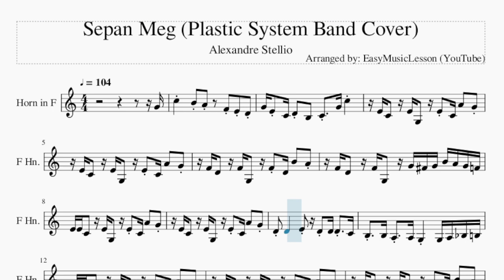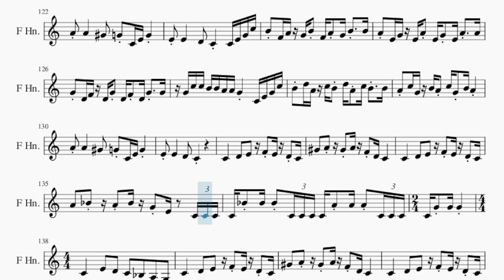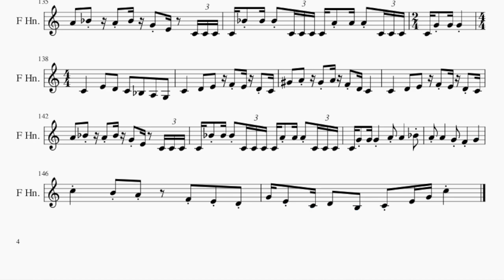Horn Sheet Music: How to play Sepan Meg (Plastic System Band Cover) by Alexandre Stellio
Comment and let us know how the videos have helped you. It keeps us going! :)Here is a sheet music/tab video on the song Sepan Meg (Plastic System Band Cover) by Alexandre Stellio on the horn. A horn sheet music arrangement which is transposed to notes that are easily played by horn, for the song Sepan Meg (Plastic System Band Cover) by Alexandre Stellio.

EasyMusicLesson2 teaches you to play the your favorite instrument, through well-arranged sheet music so that you too can learn how to play Sepan Meg (Plastic System Band Cover) by Alexandre Stellio on the horn as fast as you can. A horn sheet music with backing tracks to help your play the song better.

Chords of Horn arrangement:
F Maj   F Maj   F Maj   C Dom 7   C Dom 7   F Maj   F Maj   G Dom 7
C Dom 7   C Dom 7   F Maj   F Maj   C Dom 7   C Dom 7   F Maj
F Maj   G Dom 7   C Dom 7   C Dom 7   C Dom 7   F Maj   C Dom 7
F Maj   C Dom 7   F Maj   A# Maj   F Maj   C Dom 7   F Maj
C Dom 7   F Maj   C Dom 7   F Maj   C Dom 7   F Maj   A# Maj
F Maj   C Dom 7   F Maj   F Dom 7   A# Maj   A# Maj   A# Maj
C Min   D# Maj   A# Maj   F Dom 7   F Dom 7   A# Maj   A# Maj
A# Maj   C Min   D# Maj   A# Maj   F Dom 7   F Dom 7   F Maj
F Maj   C Dom 7   C Dom 7   F Maj   F Maj   G Dom 7   C Dom 7
C Dom 7   F Maj   F Maj   C Dom 7   C Dom 7   F Maj   F Maj
G Dom 7   C Dom 7   C Dom 7   C Dom 7   F Maj   C Dom 7   F Maj
C Dom 7   F Maj   A# Maj   F Maj   C Dom 7   F Maj   C Dom 7
F Maj   C Dom 7   F Maj   C Dom 7   F Maj   A# Maj   F Maj
C Dom 7   F Maj   F Dom 7   A# Maj   A# Maj   A# Maj   C Min
D# Maj   A# Maj   F Dom 7   F Dom 7   A# Maj   A# Maj   A# Maj
C Min   D# Maj   A# Maj   F Dom 7   F Dom 7   F Maj   F Maj
C Dom 7   C Dom 7   F Maj   F Maj   G Dom 7   C Dom 7   C Dom 7
F Maj   F Maj   C Dom 7   C Dom 7   F Maj   F Maj   G Dom 7
C Dom 7   C Dom 7   C Dom 7   F Maj   C Dom 7   F Maj   C Dom 7
F Maj   A# Maj   F Maj   C Dom 7   F Maj   C Dom 7   F Maj
C Dom 7   F Maj   C Dom 7   F Maj   A# Maj   F Maj   C Dom 7
F Maj   F Dom 7   A# Maj   A# Maj   A# Maj   C Min   D# Maj
A# Maj   F Dom 7   F Dom 7   A# Maj   A# Maj   A# Maj   C Min

Melody notes of Horn:
G4 C5     B4 A4     F4 E4 D4
G4 E4 C4 D4 B3   C4   G4 C5
E4 C4   E4 G3   E4 C4 A4   G4
F4 D4   F4 G3   F4 D4 B4   A4
F4 D4   F4 G3   G4 F#4 G4 B4 A4 G4 F4
E4 E4 C4   E4 G3   E4 C4 A4   G4
D4 D4       E4   D4 D4 D4   C4
B3   B3 A3   A3 G3     G3 A3 A#3 B3
C4 E4 C4   E4 G3   E4 C4 A4   G4
B3   B3 A3   A3 G3     C4 E4 G4 C5
B4 F4 A4 G4 B4 F4 A4 G4 B4   B4
A4 E4 G4 E4 A4 E4 G4 E4 A4   A4
G4 D4 F4 D4 G4 D4 F4 D4 G4
G4   C5 G4   C5 G4     C4 E4 G4 C5
B4 D5 A4 C5 B4 D5 A4 C5 B4   B4
A4 C5 G4 B4 A4 C5 G4 B4 A4
A4 A4       G#4   G4 C4 E4 G4
E4 E4       D4   C4     C4 E4 G4 C5
G4 D4 F4 D4 G4 D4 F4 D4 G4   G4
G4 C5 C5 B4 B4 A4 A4 G4     C4 E4 G4 C5
E4 E4       D4   C4
C4       D4   E4   F4 E4 D4 C4
G#4   A4   G#4 A4 F4 D4 C4
A4   A#4   A4 A#4 G4 E4   C4 C4 C4
C4 A#4 A#4 A#4 C4 C4 C4 C4 A4 A4 A4 C4 C4 C4
C4 G4 G4 G4     C4       E4   D4
C4   A#3   A3   G3   C4       D4   E4
F4 E4 D4 C4 G#4   A4   G#4 A4
F4 D4 C4     C4       D